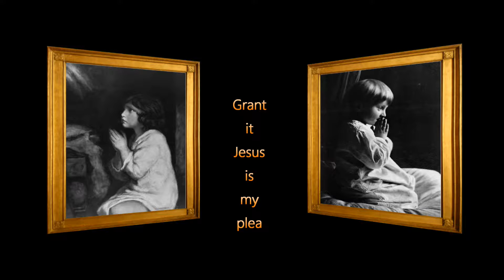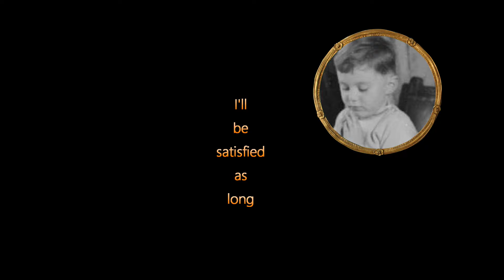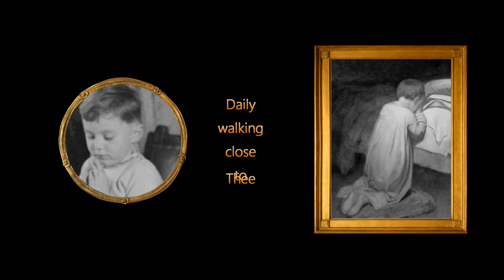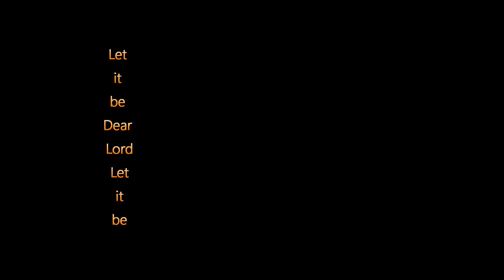Just A Closer Walk With Thee - Josie Beck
Just A Closer Walk With Thee by Josie Beck.  My version of this beautiful old public domain hymn made famous by Patsy Cline.